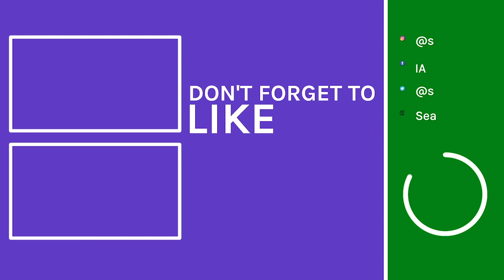The first time I performed chest compressions on a patient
When was the first time you put theory into practice? The first time you placed your hands on a 'REAL' patients chest and performed CPR ?

When was the first time you felt or heard those ribs crack?

If you found the video valuable, maybe you’ll buy me a cup of coffee?
You know how much I love coffee.

The views and opinions expressed on this channel and/or in the videos on this channel are that of myself and not of any educational institution. In compliance with HIPAA and to ensure patient privacy, all patient identifiers in all videos have been deleted and/or altered. The views expressed on this channel and/or in the videos on this channel are personal opinions only, not intended as medical advice. The information I present is for general knowledge purposes only.